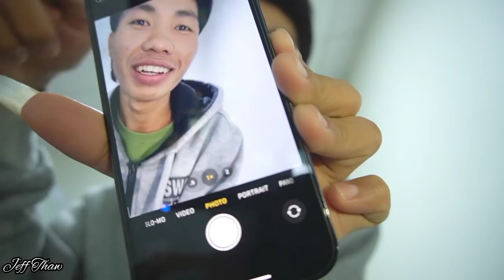😱..! A gift from my mother . တၢ်ဟ့ၣ်ဟဲလၢယမိ 🤳😱🙀🥰🥰🥰